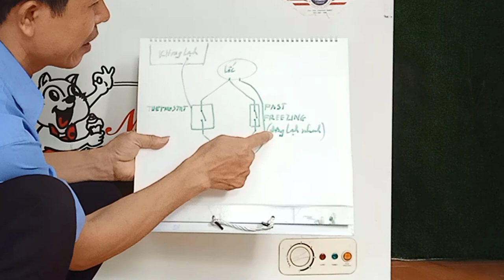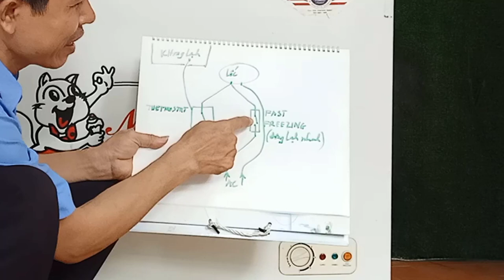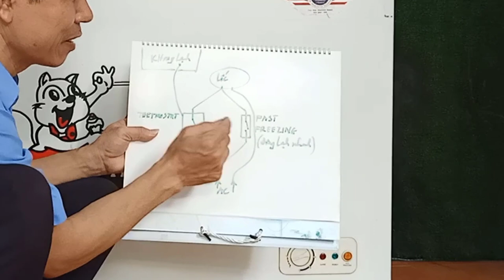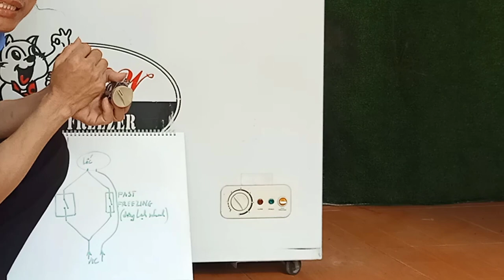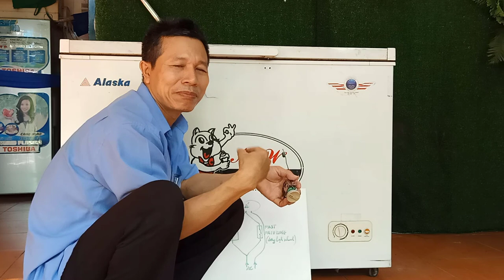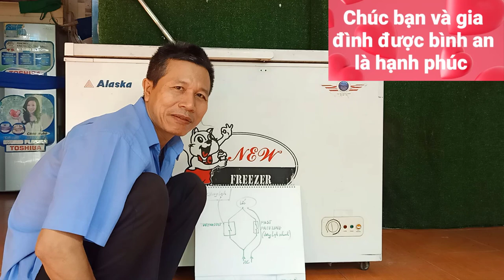Tác Dụng Nút Fast Freezing và Dấu hiệu Thermostats sắp hư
Đăng ký Miễn Phí tại đây Tác dụng của nút Fast Freezing của tủ đông là như thế nào và dấu hiệu báo thermostats sắp hư? Nút Fast Freezing nếu dịch ra tiếng việt có nghĩa là làm đông nhanh, thì nút Fast Freezing sẽ nối mạch khi chúng ta bật lên do đó lốc sẽ chạy liên tục không ngắt kể cả thermostats có ngắt. Từ đó chúng ta thấy công dụng chủ yếu của nút Fast Freezing thực chất không phải là tăng công suất làm lạnh cho tủ mà chỉ là nút không cho lốc ngừng chạy nếu chúng ta bật nút này lên.
Còn dấu hiệu thermostats sắp hư lả khi tủ không lạnh do lốc không chạy chúng ta tăng thermostats lên thì lốc lại chạy nhưng chỉ đước ít thời gian lại bị lại thì chúng ta lại tăng lên nó lại chạy thì đó là dấu hiệu thermostats sắp hư vì khi hư hắn chúng ta tăng lên hết cỡ nó cũng không chạy.